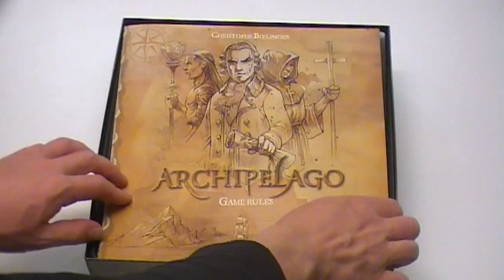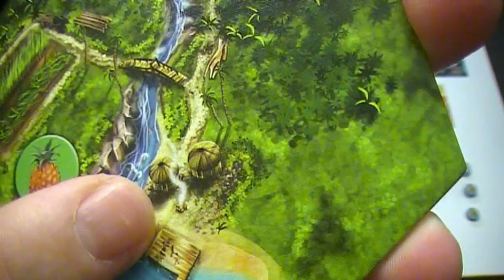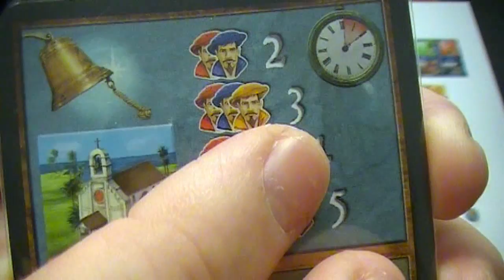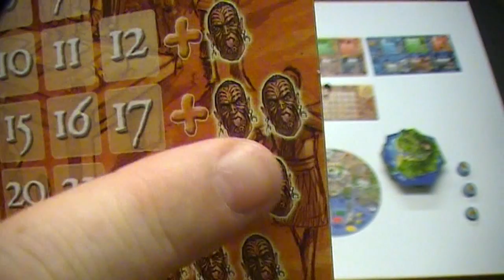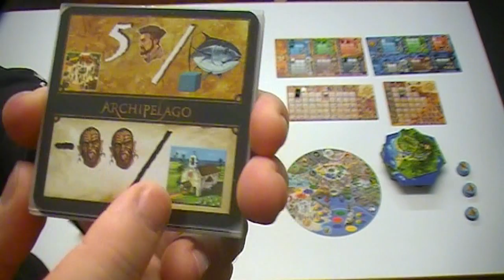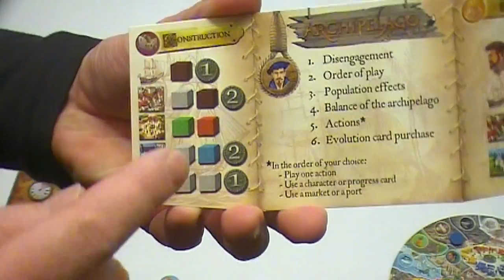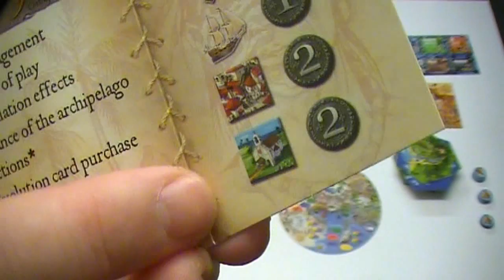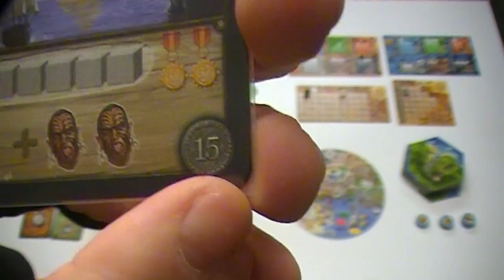Archipelago (NL)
Uitleg & Review van het spel "Archipelago", uitgegeven door Ludically, door Nox' Spellenzolder.
2-5 Spelers
120  Minuten Speeltijd

* Wat zit er in de doos? - 00:59
* Opzetten v/h Spel - 02:16
* Speluitleg - 08:34
* Review - 30:16